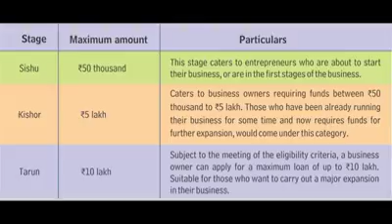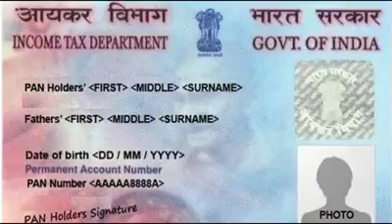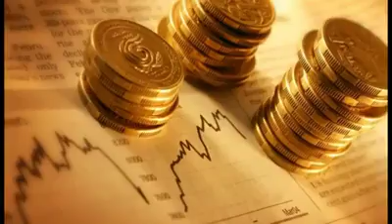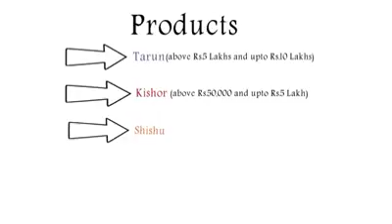அவசியம் அவசரமாக பகிர்ந்து பயன்படுத்துங்கள்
மகிழ்ச்சியுடன்நல்வாழ்த்துகள்